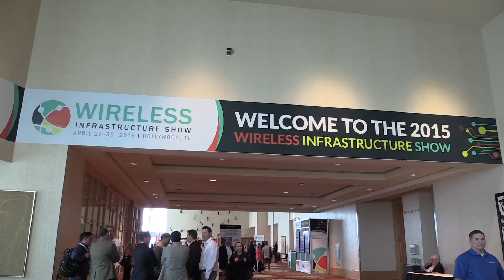JMA Wireless: Centralized DAS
Todd Landry of JMA Wireless shares details on the company's cloud DAS solution, which moves the DAS headend off premise. Landry also discusses the concept of metro DAS.